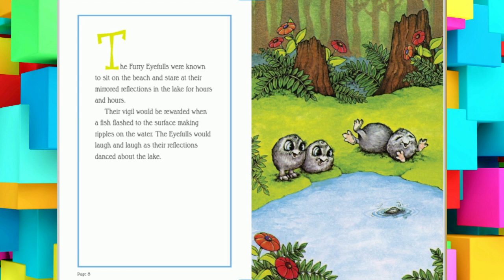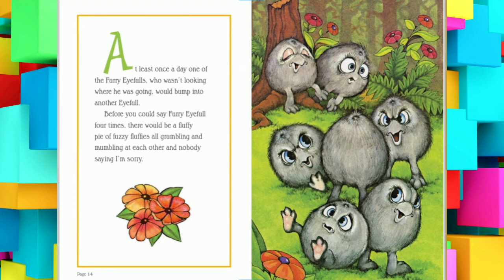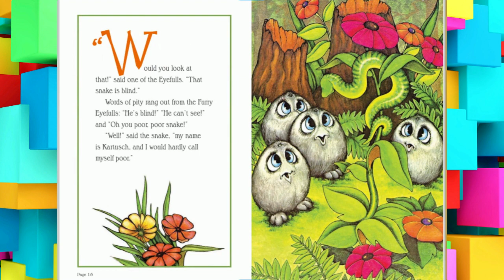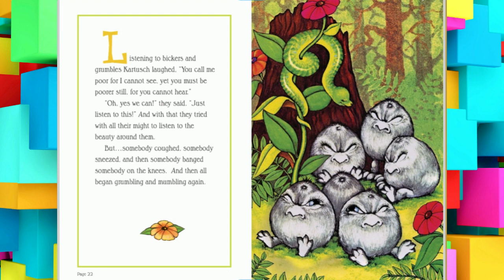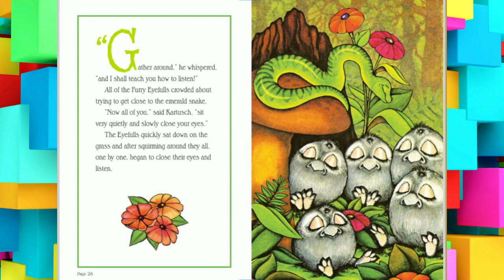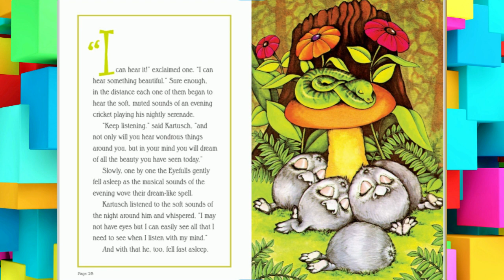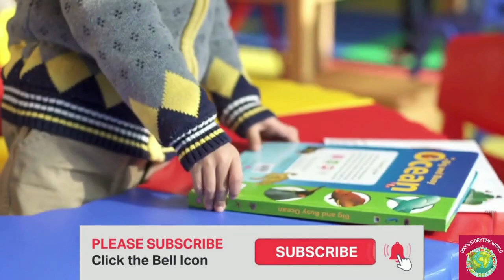💛📕Kids Books Read Aloud:Kartusch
Kartusch
The Furry Eyefulls loved to see all there is to see in Serendipity - but they'd never go to sleep for fear that they would miss something.

Favorite

By: Stephen Cosgrove
Illustrated by: Robin James